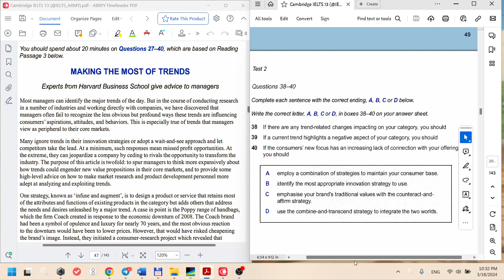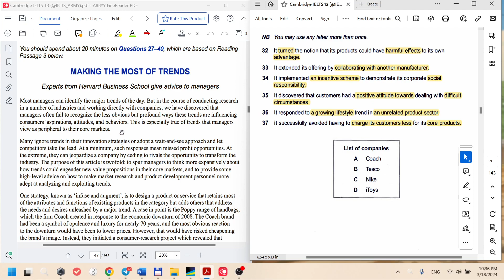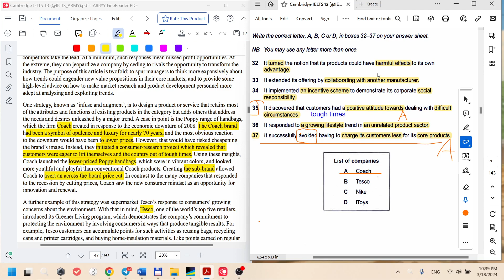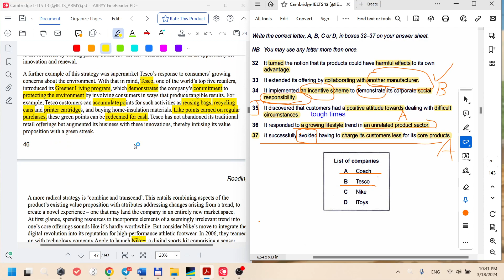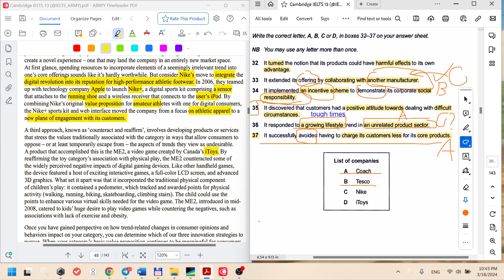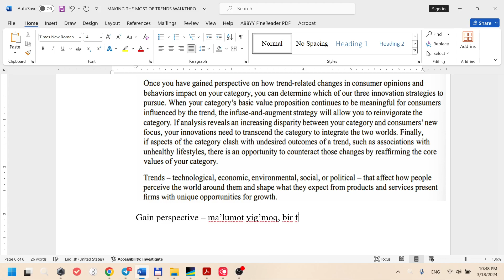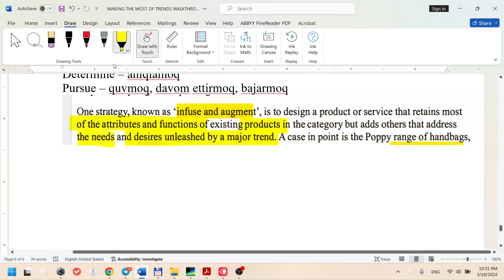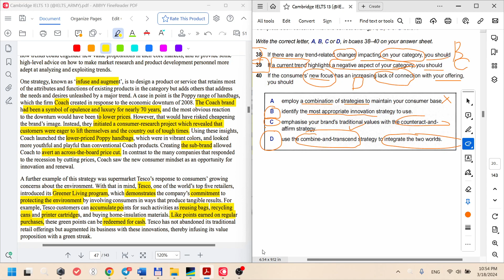MAKING THE MOST OF TRENDS 32-40 QUESTIONS | IELTS READING WALKTHROUGH O'ZBEK TILIDA